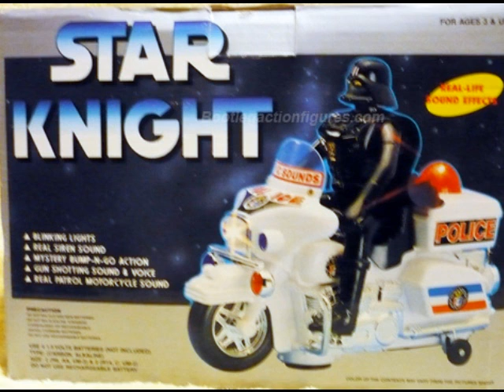mario-starman remix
latin starman